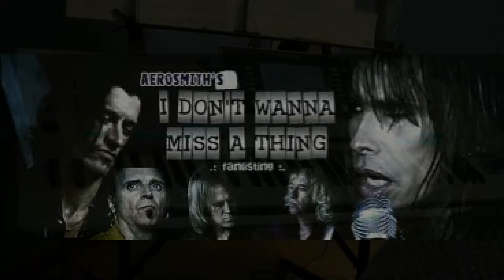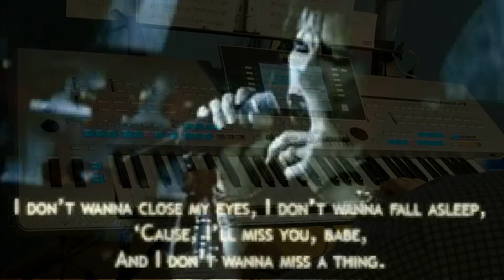I Don't Want To Miss a Thing [Aerosmith] v.2 (Tyros4 cover)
Przedstawiam II-gą wersję mojego opracowania tego utworu ..tym razem w oparciu o inny styl (90sRockBallad).
Ciekawi mnie, która wersja jest Waszym zdaniem lepsza..
Miłego odbioru..   :)))

The second edition is based on a different style 90sRockBallad